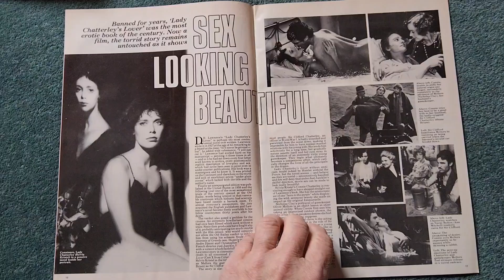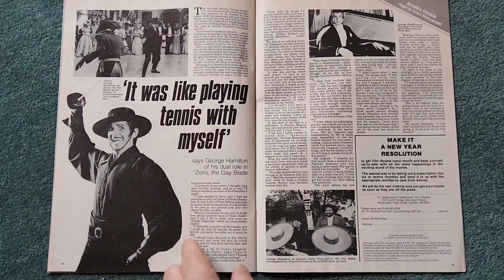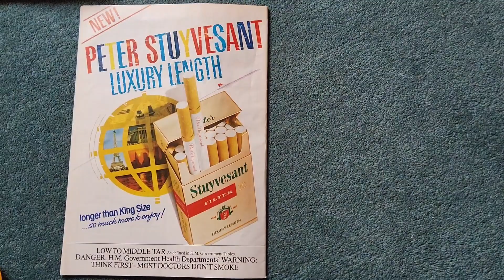Film Review January 1982 Arthur Dudley Moore magazine